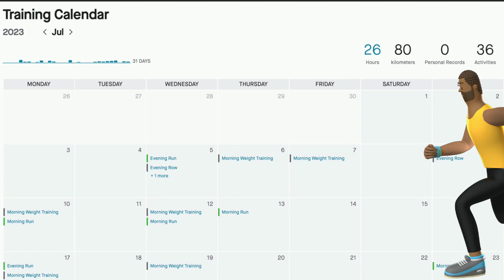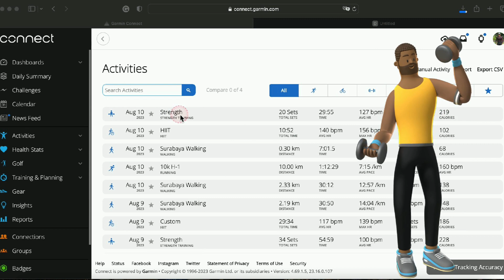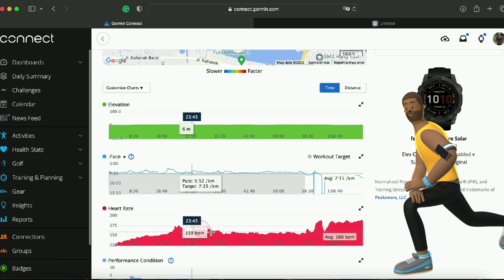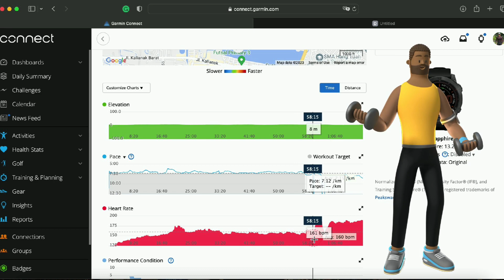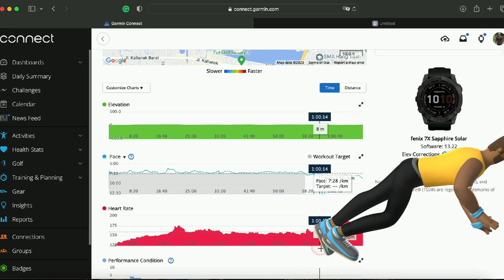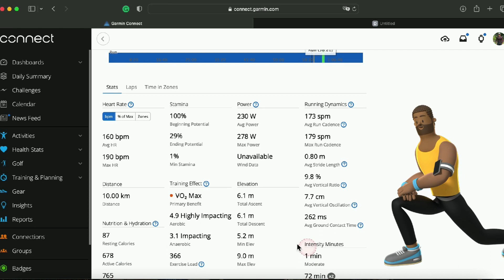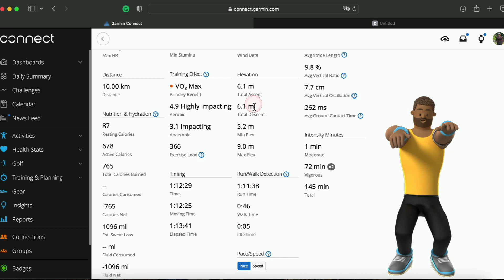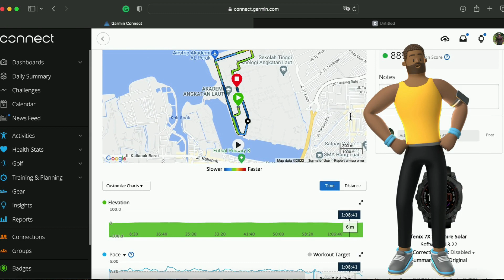Berhenti tiba tiba saat barları akan membahayakan jantung karena detak jantung cenderung meningkat.